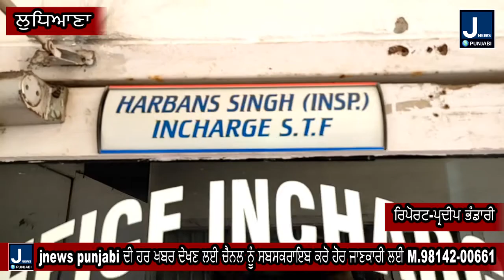12 ਕਰੋੜ 20 ਲੱਖ ਰੁਪਏ ਦੀ 2 ਕਿੱਲੋ 200 ਗ੍ਰਾਮ ਹੈਰੋਇਨ ਸਮੇਤ 3 ਦੋਸ਼ੀ ਕਾਬੂ, 1 ਕਾਰ ਅਤੇ 1 ਮੋਟਰਸਾਈਕਲ ਵੀ ਬਰਾਮਦ,